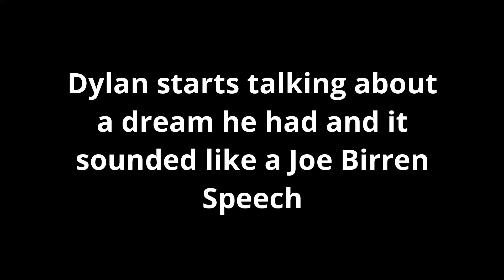GTA V Moments Where We Bask In The Tugboat’s Glory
Hehe tugboat go burrr

Instagrams:
lt.buttermilk
dylan_merwin_21
fidgetdumidget

Ur Mother's a cow